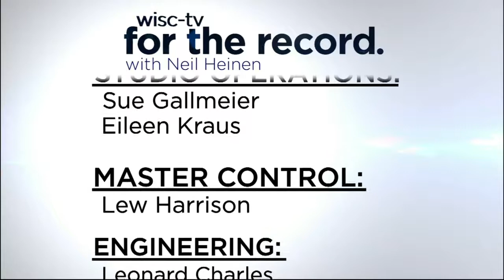For the Record: Madison Alumnae Chapter and Freedom Fund Reception and Dinner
Neil talks about Madison Alumnae Chapter with guests Terri Strong, MAC President, Milele Chikasa Anana, MAC Charter member and Carola Gaines, 40th Anniversary Committee Chair/State Coordinator. They are celebrating 40 years. He also talks with Greg Jones, President, NAACP of Dane County who is promoting the 2017 Freedom Fund Reception and Dinner on Sept. 29.